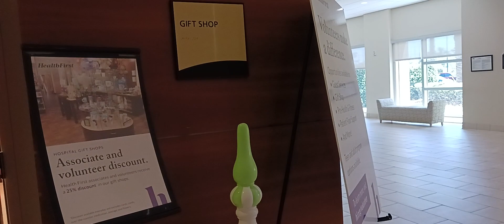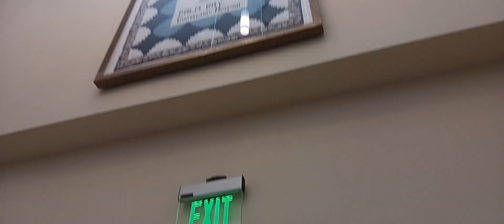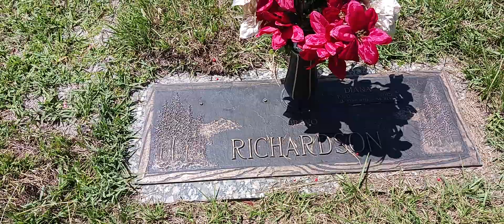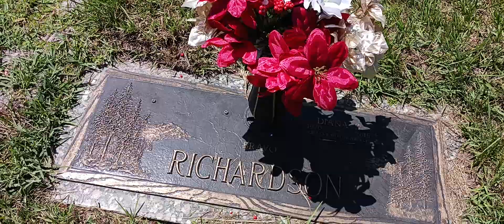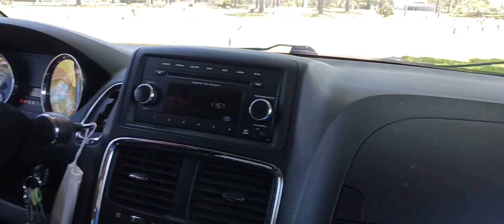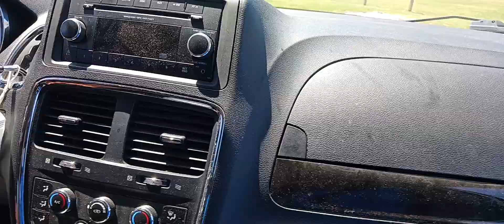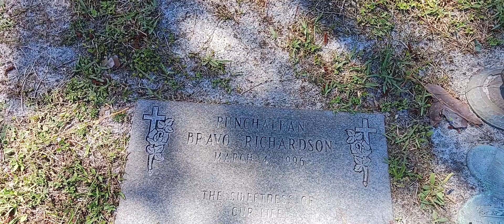Fans please 🙏 pray for my Granddaughter God bless AMEN 🙏